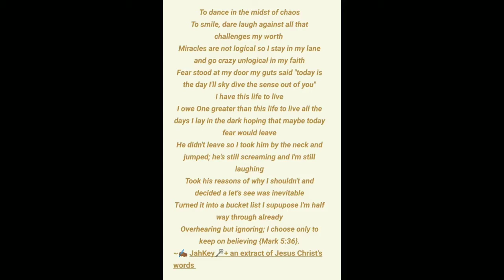GRWM | makeup and style